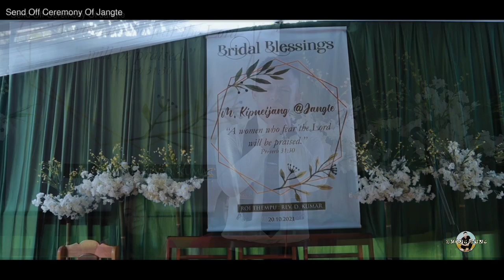M.Jangte Kom ṬIMRE MATHLA ninga Ahmun Karoung ll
Hiva ṬIMRE MATHLA  hla hi akasyem AHMUN HMANGTE kae.